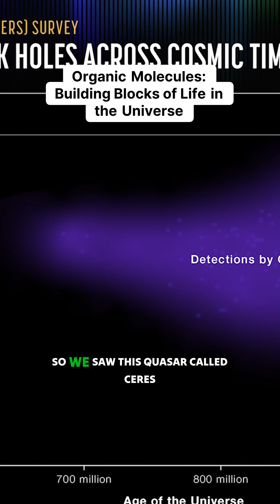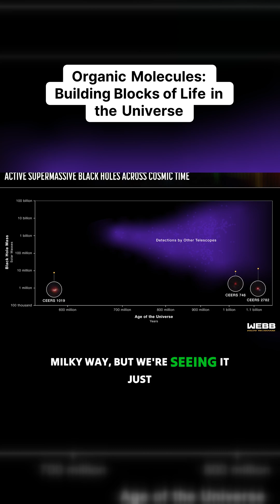Unveiling the Universe's Secrets: The Birth of Life's Building Blocks! 🌌✨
Delve into the cosmic depths as leading researchers explore the formation of organic molecules in the universe and their significance in understanding how life evolved on Earth. Discover the astonishing revelations about distant galaxies and supermassive black holes, particularly the intriguing quasar Ceres 1019, which challenges previous assumptions about their rapid growth after the Big Bang. This exploration not only highlights the vibrant star-forming regions during Cosmic Noon but also addresses the mysteries surrounding the early formation of complex cosmic structures. Prepare to be amazed by the insights brought to light by the James Webb Space Telescope’s groundbreaking observations over the past year, showcasing the universe's dynamic tapestry of stars, galaxies, and the potential for life beyond our planet.